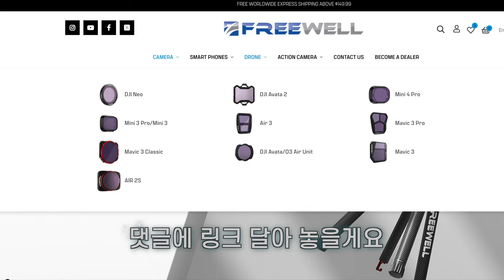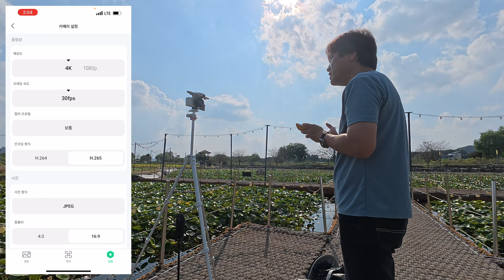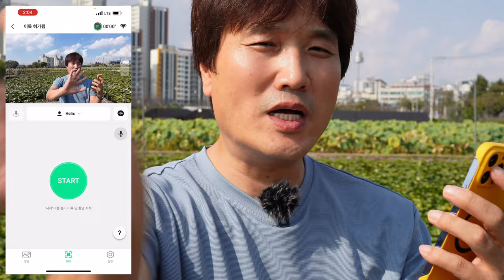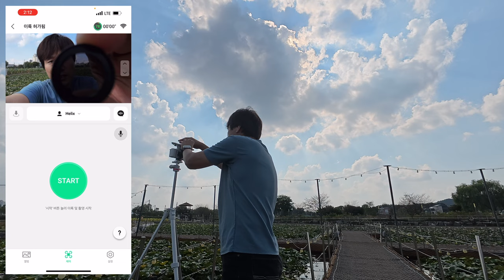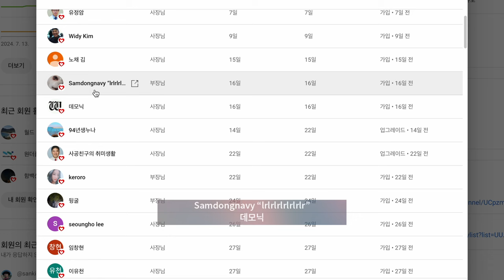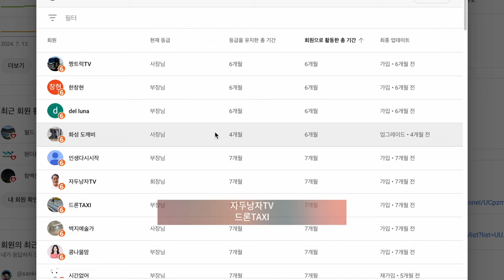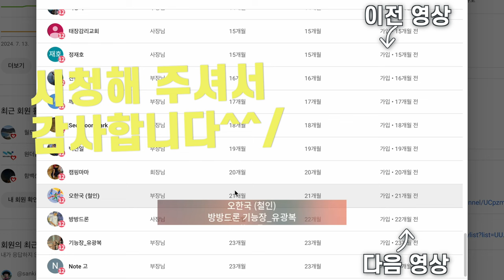DJI 네오 드론으로 자연스러운 모션블러를 만들 수 있어요 FREEWELL ND필터 리뷰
프리웰 구매 링크 알리

2차 편집 또는 퍼나르기 또는 링크 악의적이지만 않다면 다 괜찮습니다

대표 회원 혜택
1. 회원 전용 영상
2. 바라던회원 카카오톡 회원 톡방
3. 매월 넷째주 토요일 교육 목적의 회원 모임
4. 매월 둘째주 토요일 바라던구독자 모임에 1박2일 모임